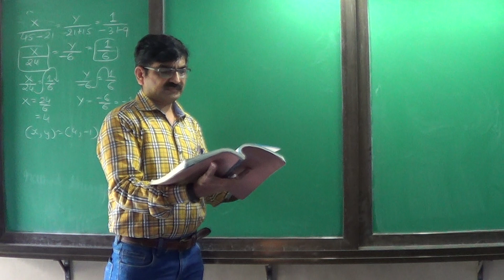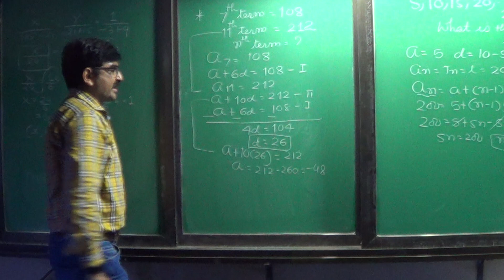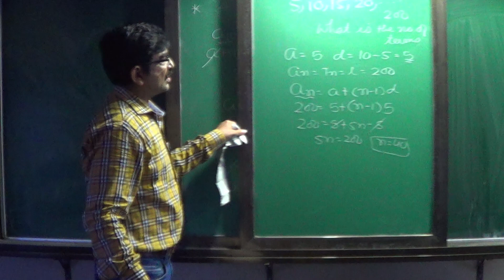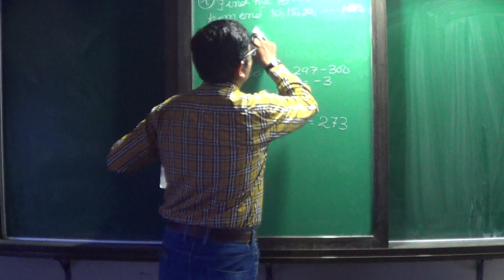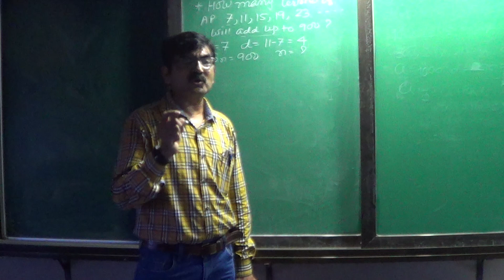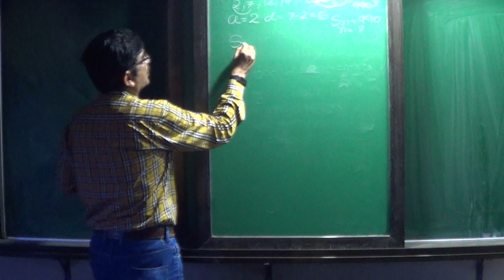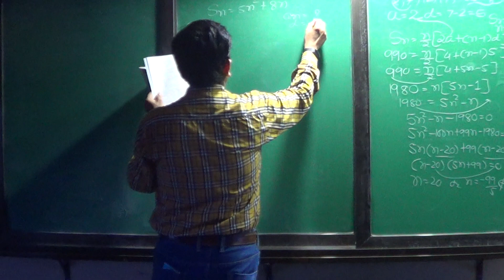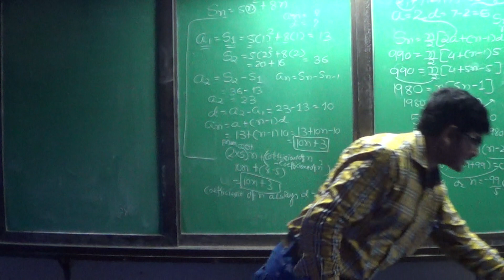chapter 5 (from Gujarat board)